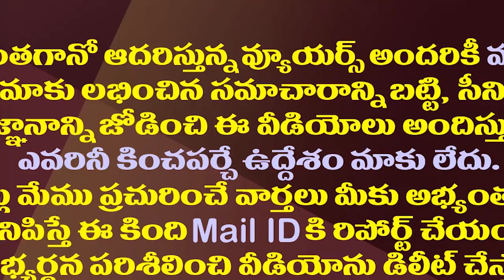లోకేష్ సీటుకు ఎర్త్..టీడీపీ-జనసేన పొత్తులో కొత్త ట్విస్ట్| Janasena Demands Lokesh Mangalagiri Seat